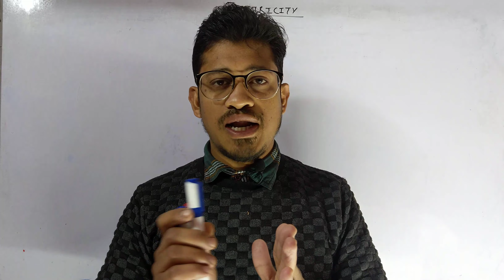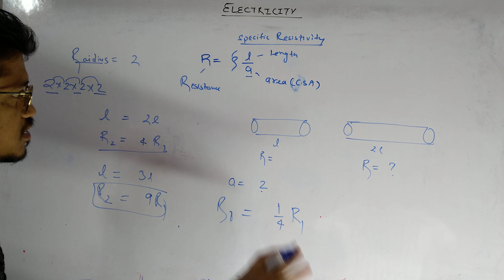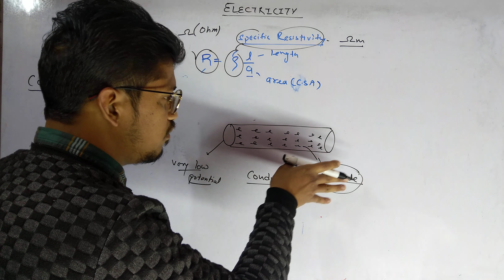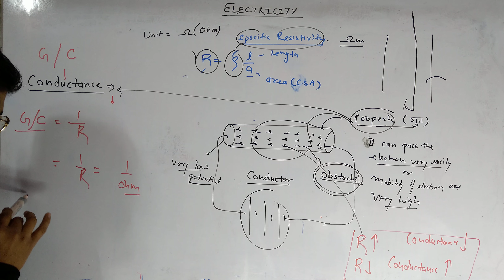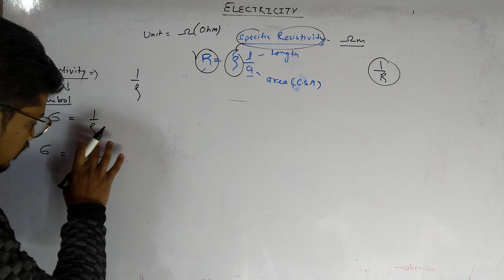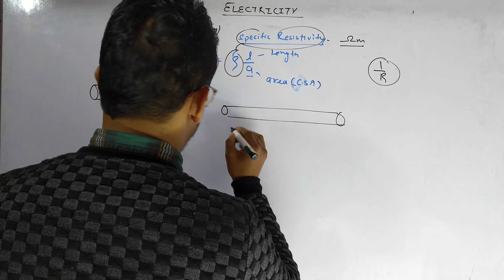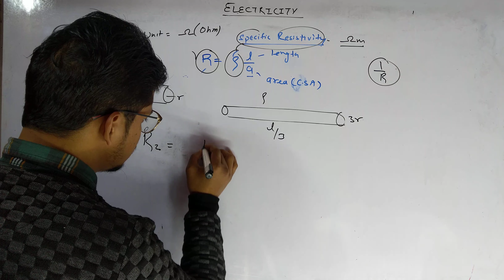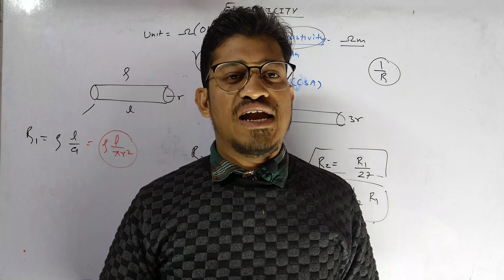4 CALCULATING RESISTANCE,CONDUCTANCE AND CONDUCTIVITY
CALCULATING RESISTANCE
RESISTANCE AND ITS UNIT
CONDUCTANCE, FORMULA AND ITS UNIT
CONDUCTIVITY, FORMULA AND ITS UNIT